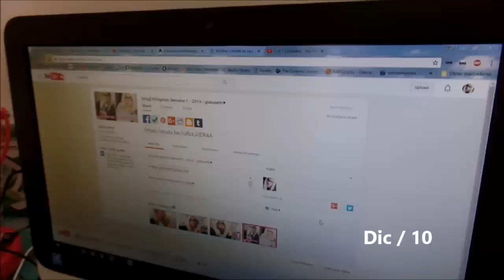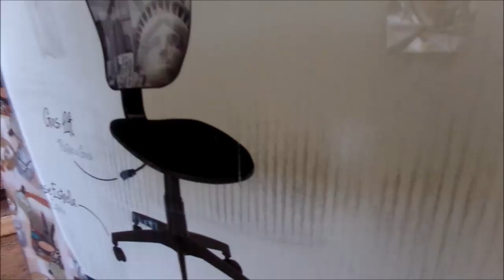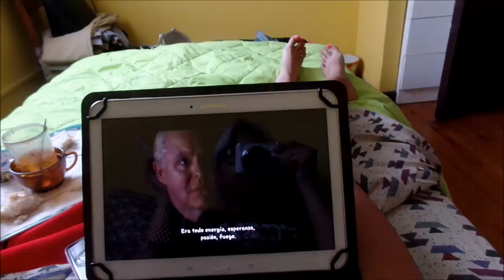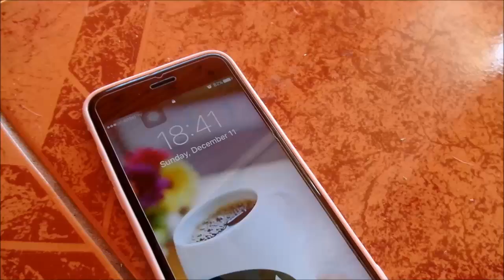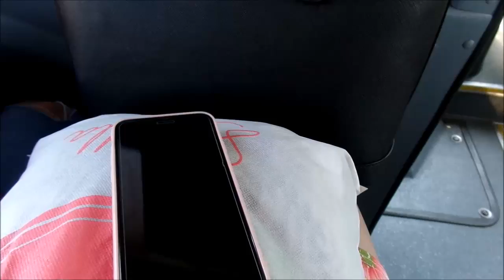[vlog] vlogmas 02 - 2016 | giatosetti♥